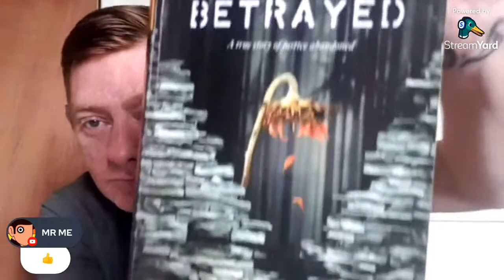Gloves up dr☆gs down